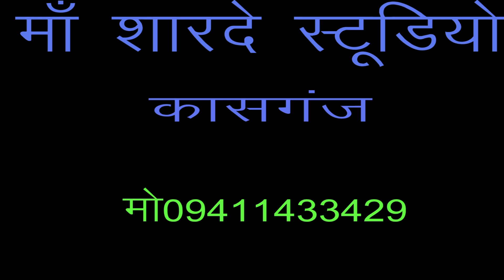डी जे रीमिक्स/पिया मिले छलबलिया/आरती हरिप्रिया/ माँ शारदे स्टूडियो कासगंज 9411433429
remixer nirmal yadav                                                 Title :-पिया मिले छलबलिया

माँ शारदे स्टूडियो कासगंज  :- 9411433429